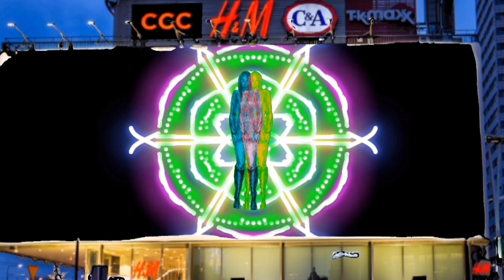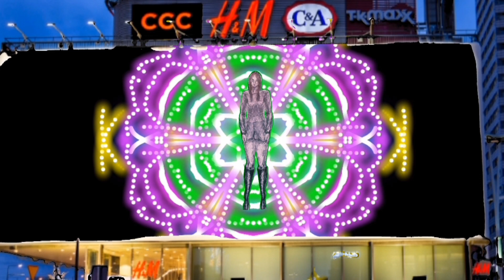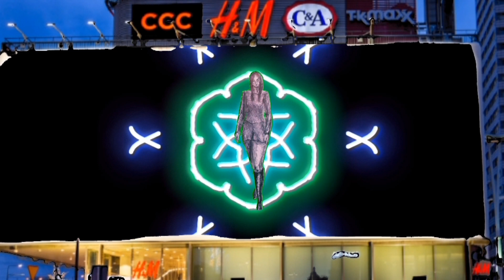Animacja na ekranie LED